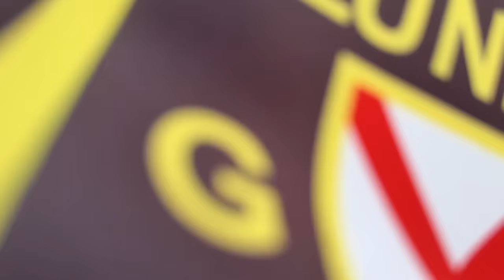This AMAZING Club Is ON FIRE! Straight BACK IN THE BAG!?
This Club Is ON FIRE! Straight BACK IN THE BAG!? Welcome to the NEXT 100 Tour... where we take on the next best 100 golf courses in the uk and Ireland across 2 years of golf...

huge thanks to the partners we are working with on this series...